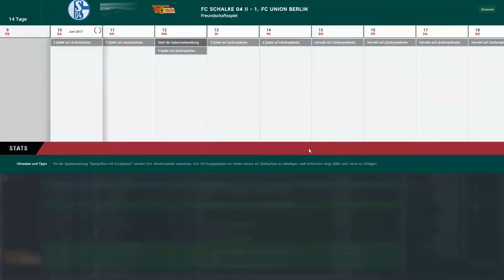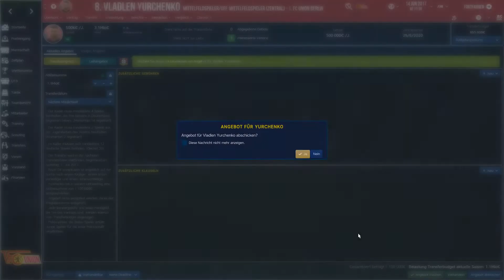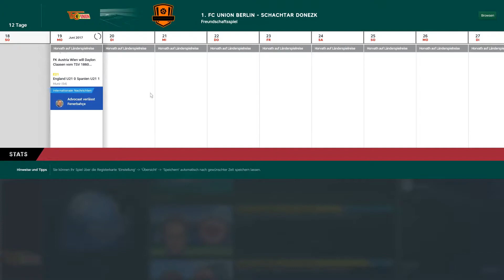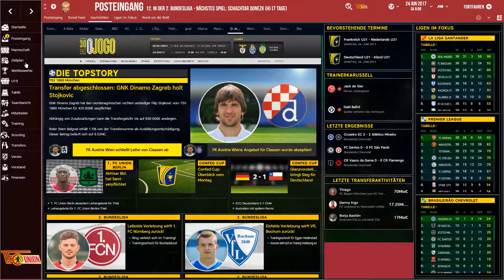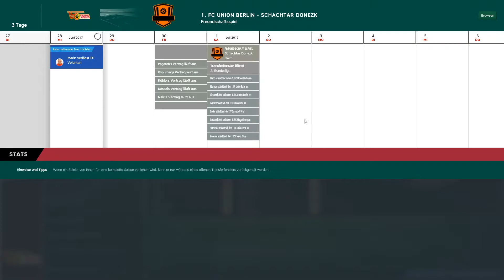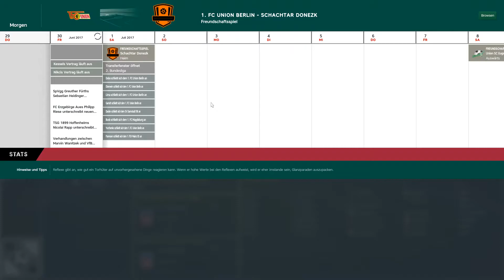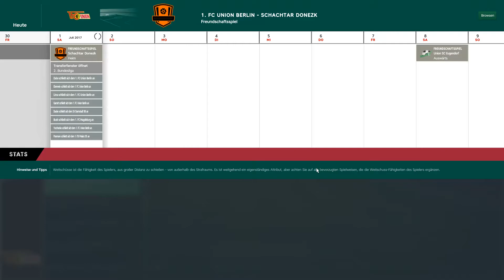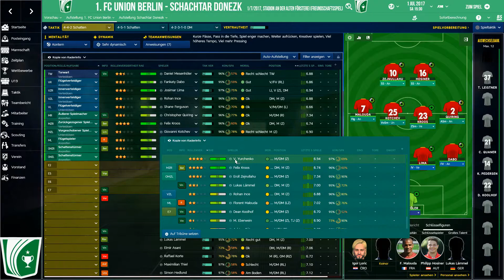Let's Play FM 2017 - Igor Loric #002 Erste Neuzugänge [Staffel 2/Deutsch]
Wir spielen den FM17 (Football Manager 2017) und starten frisch in die neue Staffel. In diesem Projekt erleben wir die Geschichte um den Trainer Igor Loric. In der letzten Saison haben wir den Aufstieg angepeilt, sind aber kläglich daran gescheitert. Mit etwas Glück haben wir einen neuen Vertrag bekommen. Nun liegt es an Igor Loric die neue Saison erfolgreicher abzuschließen als die Letzte!

Du willst wissen was es mit diesem Projekt auf sich hat? Dann klicke auf den Link und schaue dir die Prologfolge an:

Entscheidungen werden nach seinen Charaktereigenschaften entschieden. Er ist ein ehrgeiziger & mutiger Trainer der seine Ziele mit allen Mitteln erreichen möchte. Ebenfalls ist er sehr emotional und es kann leicht passieren, dass ihm mal der Kragen platzt. Außerdem hat er eine besondere Beziehung zur Stadt Berlin und arbeitet gerne mit Spielern die aus dem Balkan stammen.

Spiel: Football Manager 2017
Entwickler: Sports Interactive
Publisher: SEGA